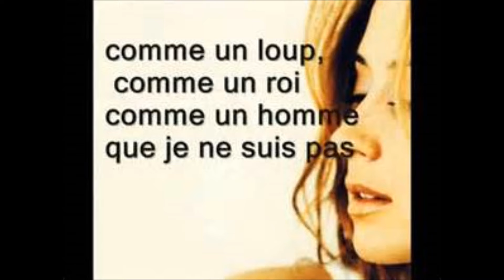Lara Fabian !Je t'aime Tyros4 by Navydratoc 05 2016